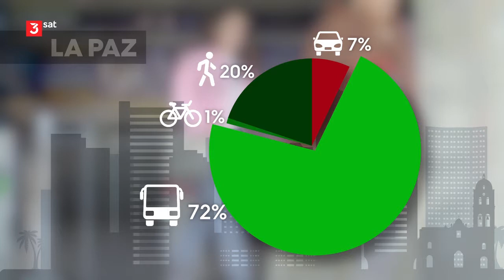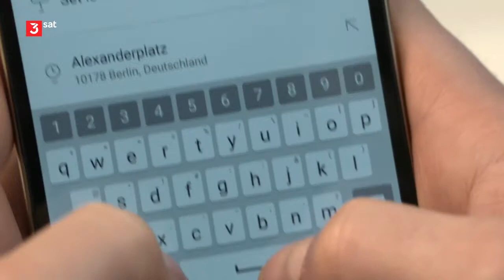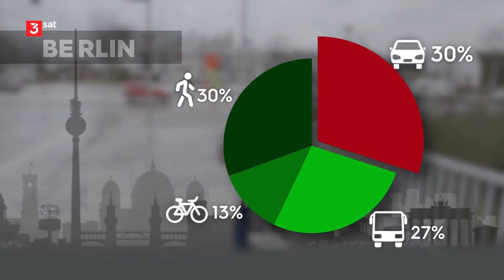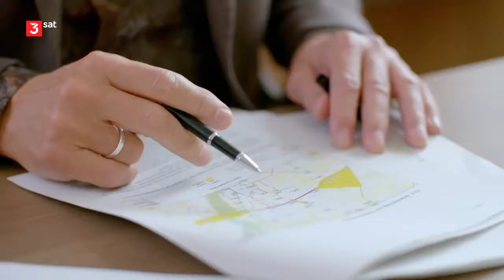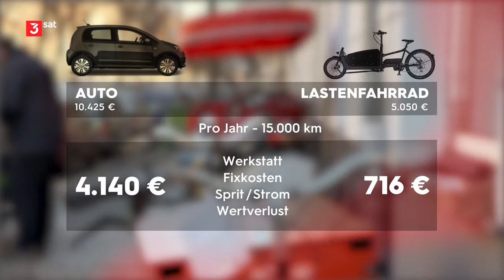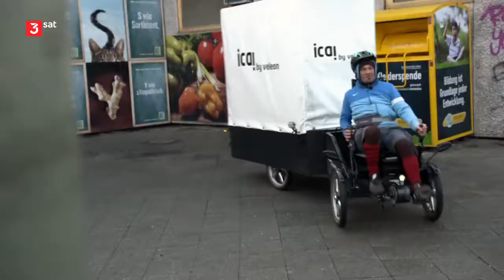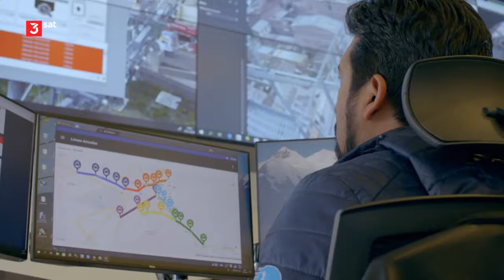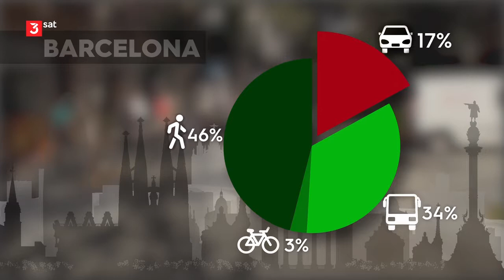AUTOFREI MOBIL IN DER STADT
Private Pkw nehmen auch abseits der Straße viel Raum ein, denn sie parken etwa 23 Stunden am Tag. Mobilitätsforscher fordern eine Abkehr vom Auto hin zu Konzepten, die den ÖPNV stärken, aber auch Lastenfahrräder, Shuttle-Services und Seilbahnen einschließen.
     Immer mehr Lieferdienste und auch Handwerker steigen in den Innenstädten vom Auto auf Lastenfahrräder mit Elektromotor um. So kommen sie viel schneller zu ihren Kunden und können vor der Haustür parken. Auch Carsharing oder Shuttle Services reduzieren die Zahl der privat genutzten Pkw in den Städten deutlich: Laut einer OECD-Studie ersetzen drei Minibusse 100 Autos.
     Doch auch der öffentliche Nahverkehr ist in vielen Städten schon am Limit. "Die einzige Möglichkeit, auszuweichen, wenn der Platz zu eng wird, ist nicht unter die Erde, sondern in die Luft, in die Plus-Eins-Etage", meint der Verkehrsplaner Professor Heiner Monheim. Im bolivianischen La Paz gibt es mit 33 Kilometern Länge das größte urbane Seilbahnnetz der Welt. Täglich nutzen bis zu 300.000 Menschen den "Teleférico". Eine Seilbahn ist vergleichsweise schnell errichtet, nimmt kaum Platz in Anspruch und verursacht weder Lärm noch Abgase. Kann das ein Modell für Europa sein? Inzwischen plant auch die Stadt München eine urbane Seilbahn, die 4.000 Menschen pro Stunde und Richtung transportieren könnte.
Buch & Regie: Julian Prahl / Volker Wasmuth / Patrick Zeilhofer
ZDF 2019 für 3sat